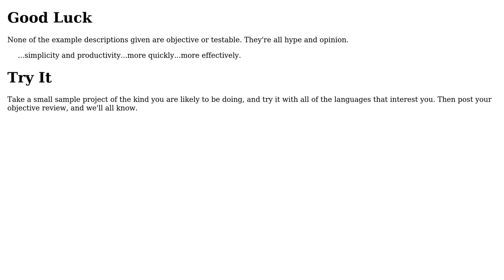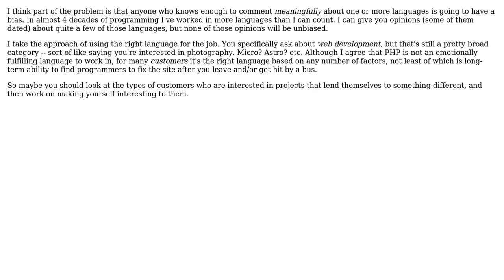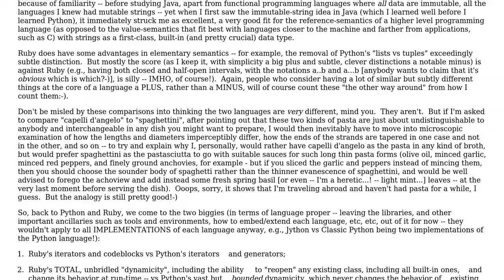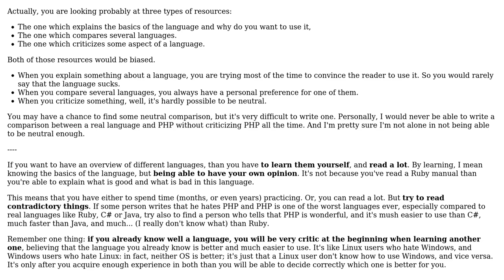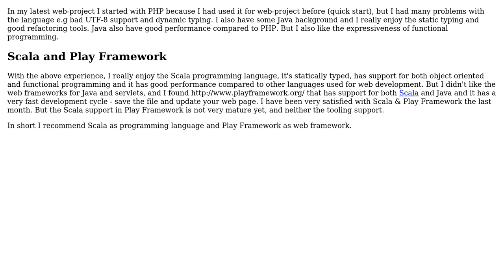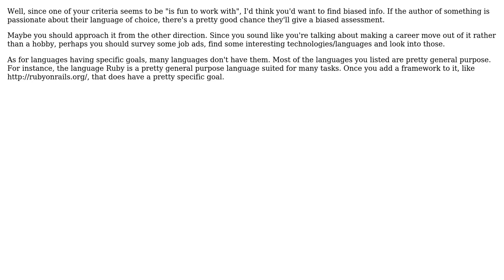Software Engineering: Finding a new programming language for web development? (9 Solutions!!)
Software Engineering: Finding a new programming language for web development?

With thanks & praise to God, and with thanks to the many people who have made this project possible! | Content (except music & images) licensed under CC BY-SA | Music | Images & others | With thanks to user Xeoncross user vartec user Steven A. Lowe user phant0m user Peter Rowell user Karl Bielefeldt user Jonas user John Gaines Jr. user Garrett Albright user Dan user Arseni Mourzenko and the Stack Exchange Network Trademarks are property of their respective owners. You are responsible for your own actions.